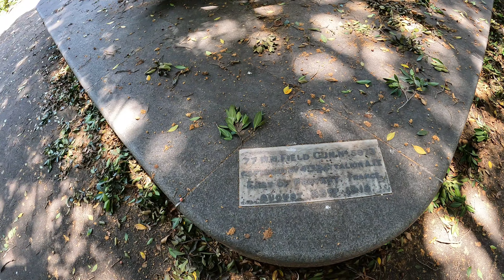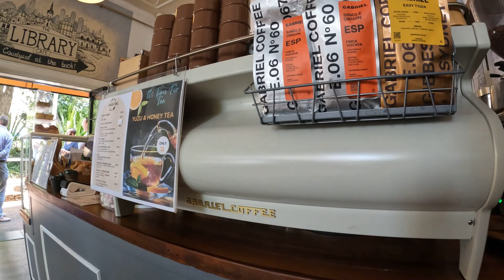Checking out the home of the Mighty Bears and some other sights around North Sydney. 🗣️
Time for another walk around North Sydney. This time we take in North Sydney Oval, Ridge Street view point, The Greens, Falcon Street and finish with a nectar in the Library Cafe on Miller Street. Come get around it.

👀👀 Best viewed on your big screen in 4K or change your settings on your phone to 1080 min or 2160 best.👀👀

Timeline
00:00   - Start (North Sydney Oval)
03:30   - Weather Observations
03:40   - Ridge Street
04:25   - The Ivy joint
08:28   - The Ridge St Views
09:52   - Warringah Freeway
12:17   - Basketball courts
12:48   - The Greens
15:45   - Another view
17:05   - Bon Andrews Oval
20:55   - PCYC North Sydney
22:55   - The bird boxes
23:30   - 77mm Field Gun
26:20   - Other side Oval
27:50   - Marist College
29:43   - Library Cafe
30:39   - End

Equipment
Rode Lavalier mic
Rode GO II wireless mic
Joby Wavo Mobile Mic
Velbon CX 300 Tripod
Stadium USB mic for voiceovers

 / hwtours